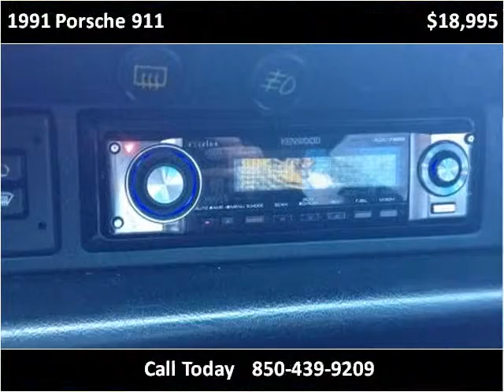1991 Porsche 911 Used Cars Pensacola FL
This 1991 Porsche 911 is available from Adcox Imports.